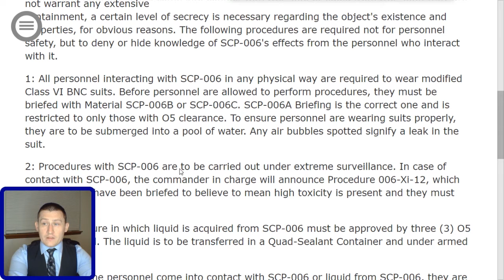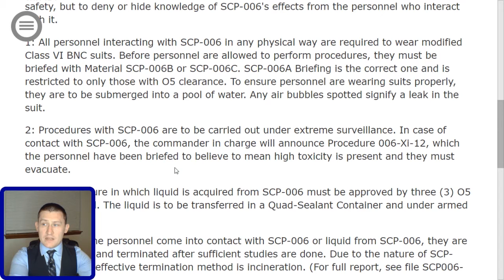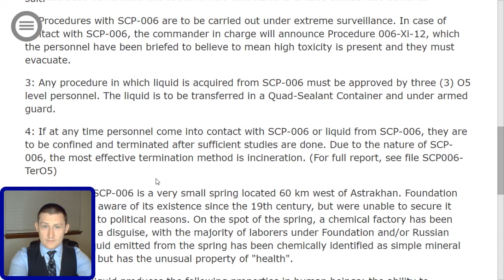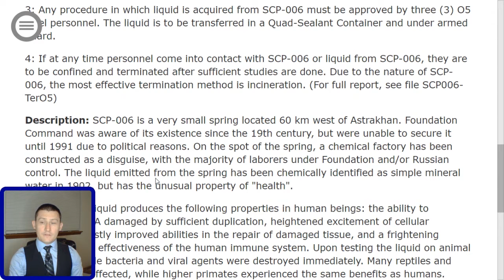SCP 006 The Fountain of Youth